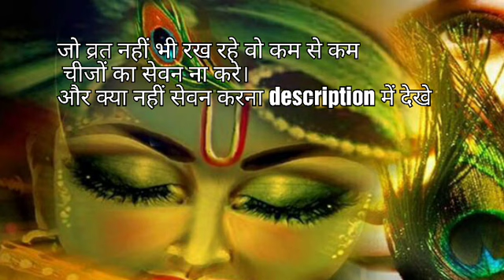aja ekadashi 2020 : व्रत ना हो, तो भी रखे ये ध्यान,जानिए शुभ मुहूर्त व पारण समय/ aja ekadashi vrat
एकादशी को भूल से भी ना खाए